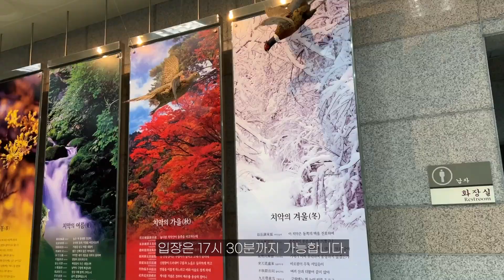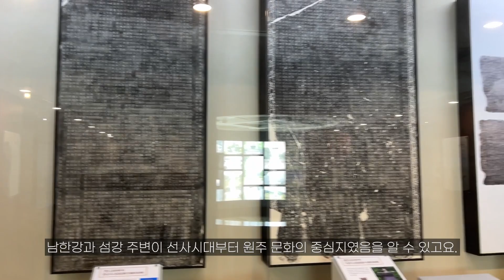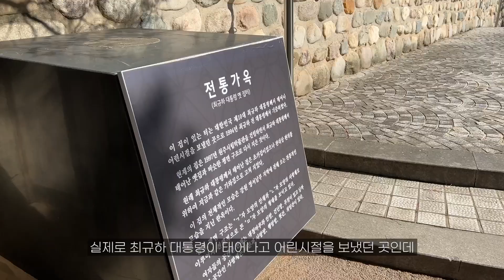원주 필수 여행코스 추천! 원주시역사박물관에 가보세요!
안녕하세요.
오늘은 강원도 원주 가볼만한 곳 원주시역시박물관에 대해서 소개해 드리겠습니다.

주소 : 강원특별자치도 원주시 봉산로 134 (봉산동) 원주역사박물관
입장료 : 없음

강원도 원주에서 즐거운 여행 하시기 바랍니다.

감사합니다.